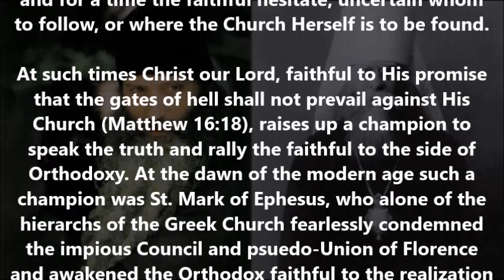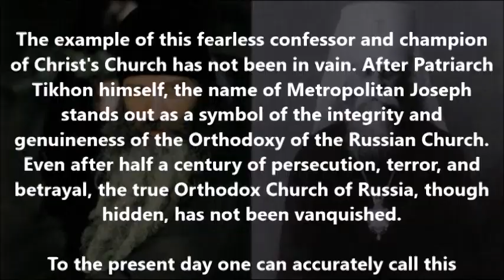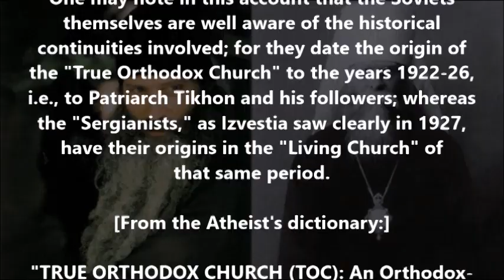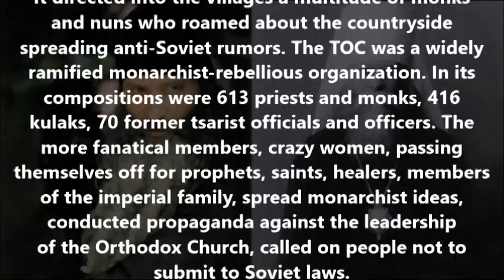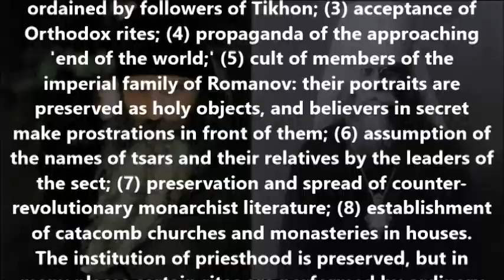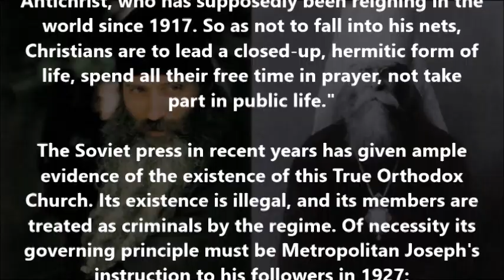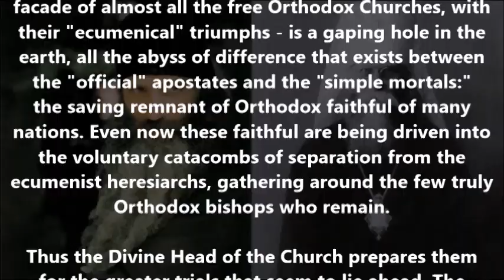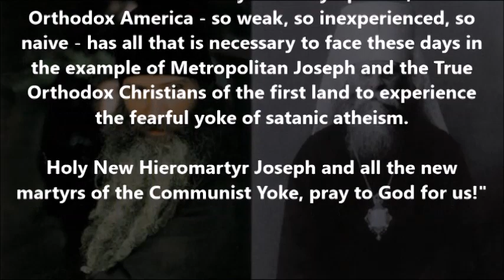St. Joseph of Petrograd and the Age of the Catacombs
(Excerpted from the writings of Fr. Seraphim Rose of blessed memory)